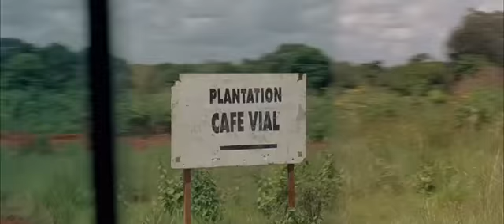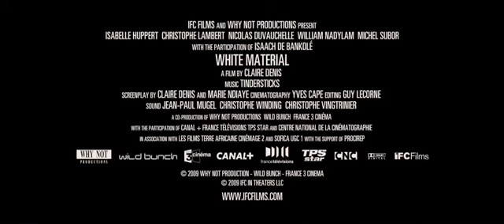White Material Trailer 2010